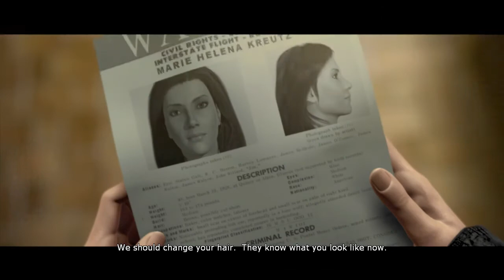The Bourne Conspiracy Walkthrough #4 (No Commentary)